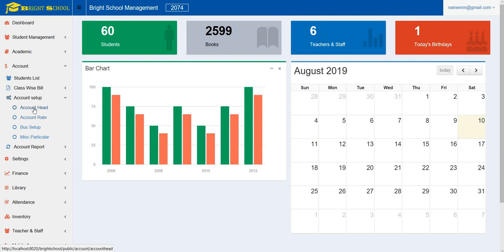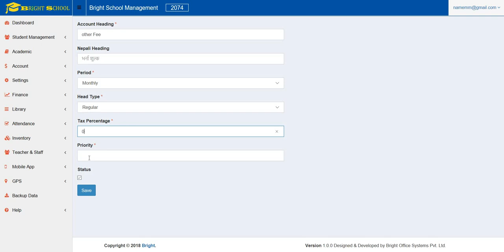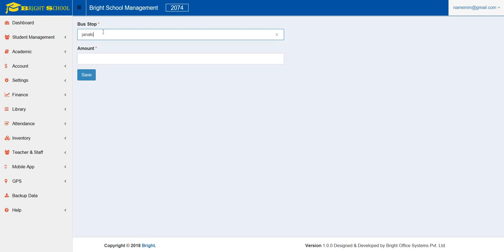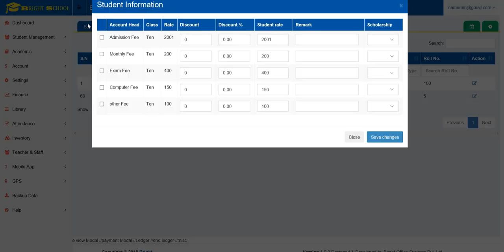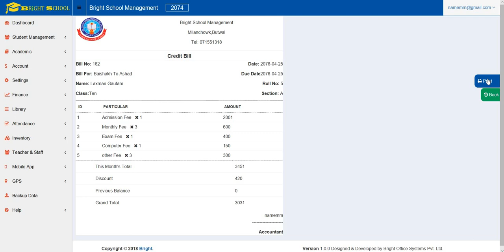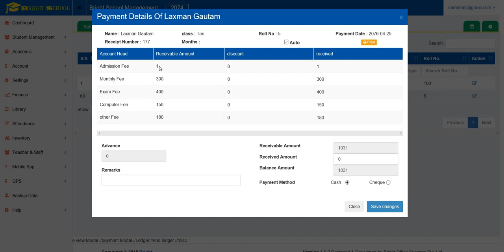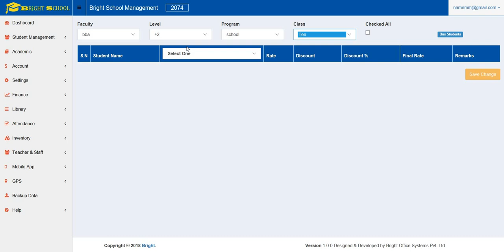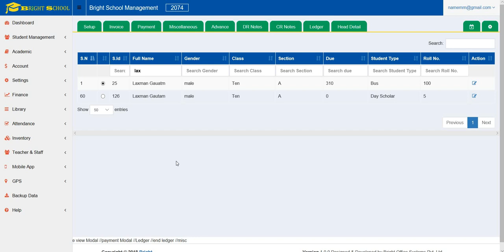How To Use Account Management System in Bright Software?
Watch this full video to have a clear idea on using it.